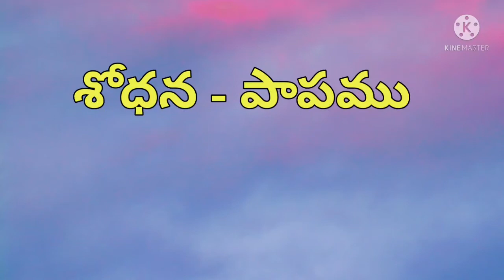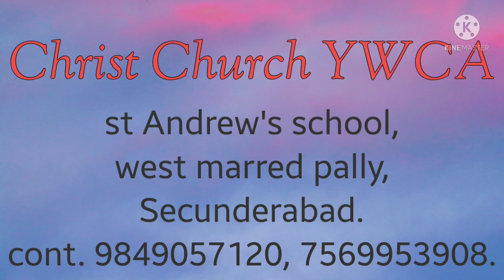శోధన - పాపము - పరీక్ష || Discerning between Test, Temptation and Sin || bro.KarunaKar